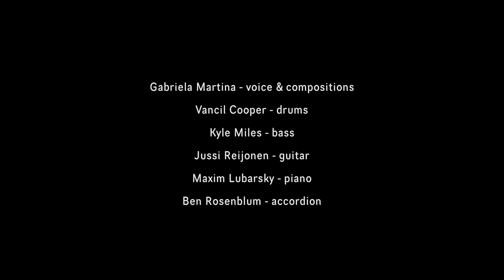Gabriela Martina - Mother Mary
MOTHER MARY
written by Gabriela Martina (2018)

Preview for the upcoming album 'Hommage to Grämlis'

Gabriela Martina – voice
Vancil Cooper – drums
Kyle Miles – bass
Jussi Reijonen – guitar
Maxim Lubarsky – piano/keys
Ben Rosenblum - accordion

Recorded, mixed, mastered and filmed by Luis Bacque at BACQUERECORDINGENGINEERING

This piece about the catholic church and the religious belief system in Switzerland. I grew up strong catholic and I’m very relieved to be free since my teen years of any religious belief of any sort.